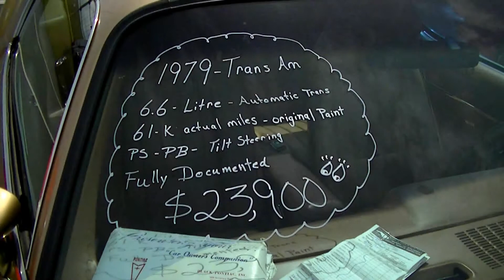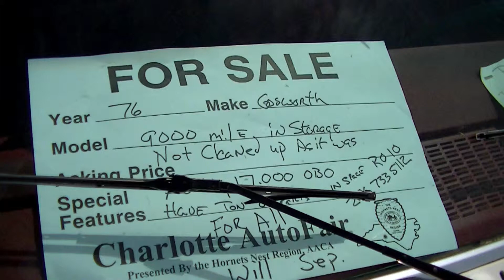AutoFair Spring 2015 pics 1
AutoFair Spring 2015